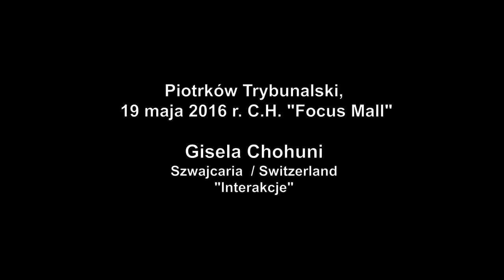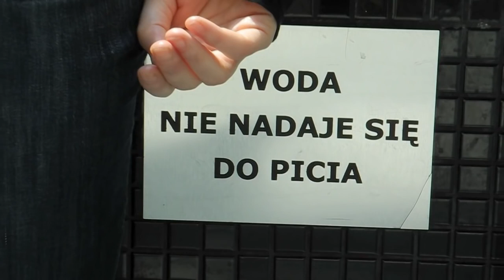Interakcje 2016 Gisela Hochuli,1280x720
Swiss artist Gisela Hochuli at the next artistic show in Piotrkow Trybunalski, Poland, 19/05/2016.